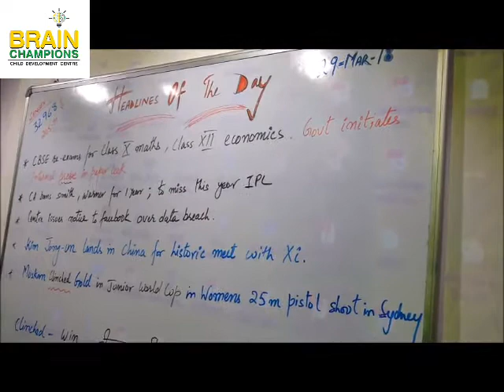CBSE PAPER LEAKED